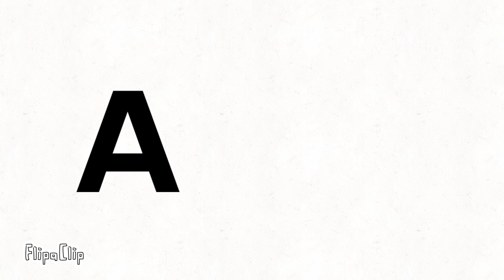ATSP Mobile Startup and shutdown (For Igo Lee Channel)